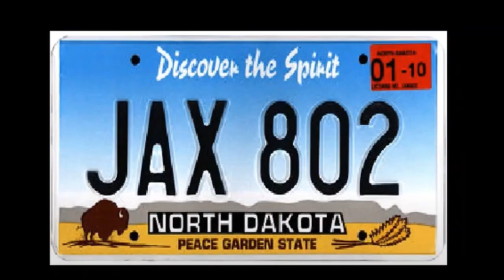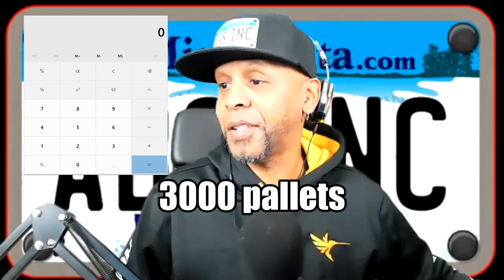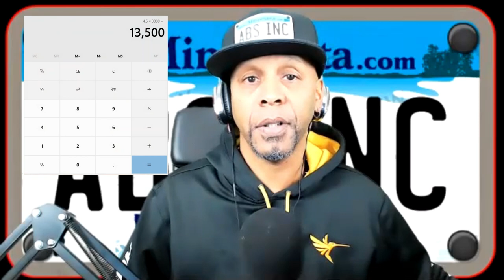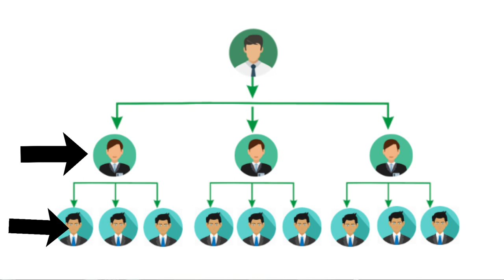The Simplest Biz Ever! ABS INSPIRATION from A New Partner! JT Hustlez and John Wilker THANK YOU!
Sexy? Nope.

Profitable? ABSOLUTELY!

100% value and ZERO fluff.

#1 reason to do the pallet business - 99 Side Hustle Ideas to Make $500+ in Your Spare Time · 1